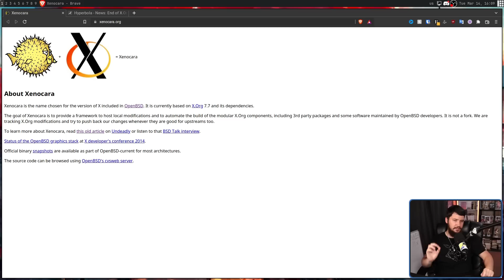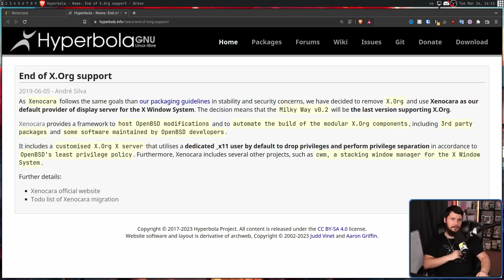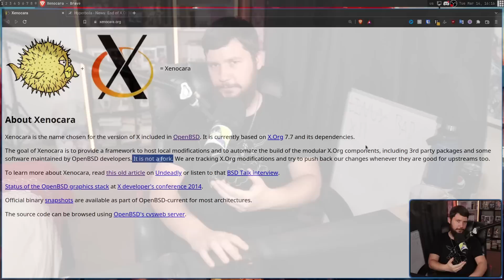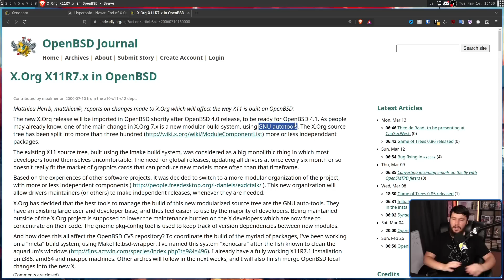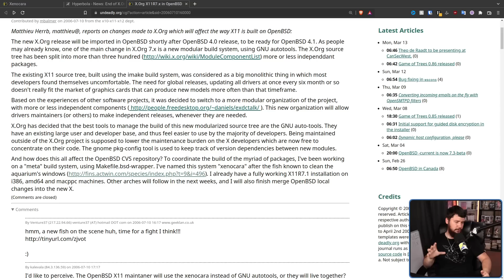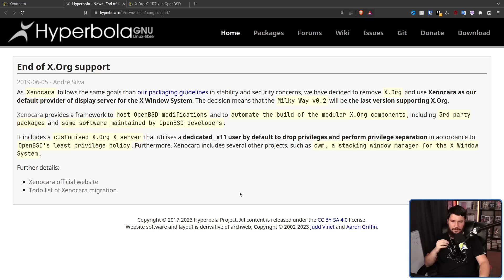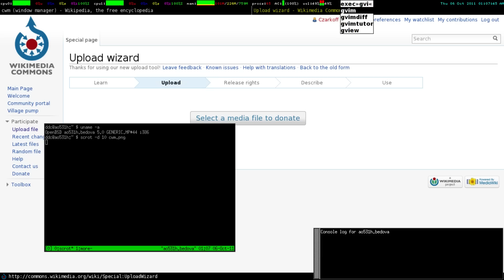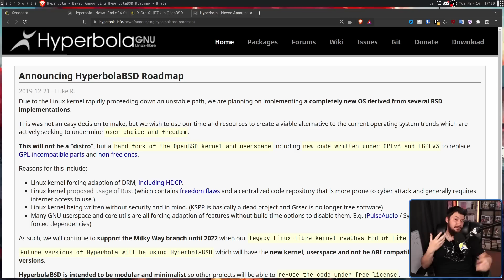Xenocara: That X11 Server That Isn't Xorg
When you think of an X11 server on Linux there's pretty much only 1 option, Xorg and that's ok but it hasn't always been like this. In the past there were a bunch of options albeit most were terrible. But nowadays there is still another one called Xenocara

Credits
🎨 Channel Art:
Profile Picture: